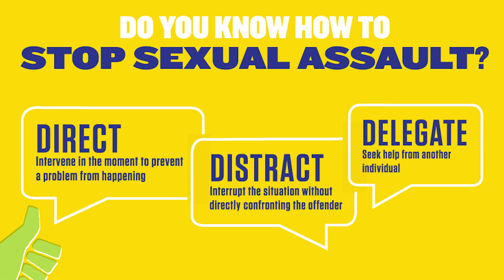Step Up: Direct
STEP UP: Direct, Distract, Delegate.  It's Our Rule Of Thumb